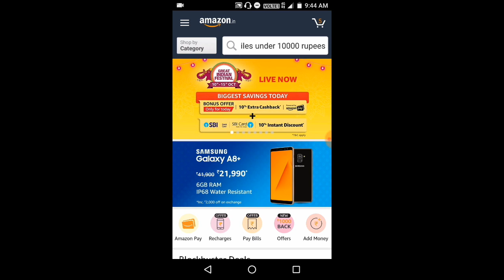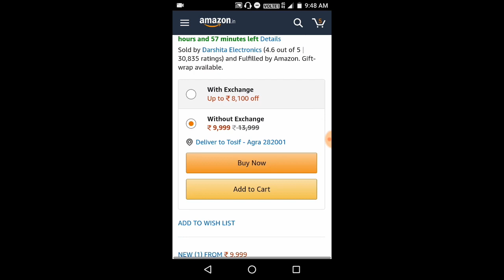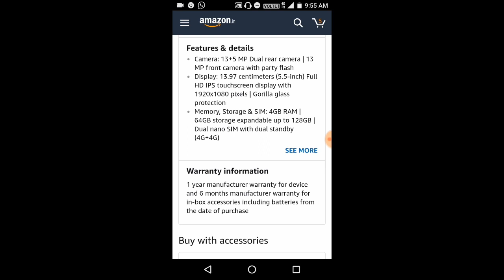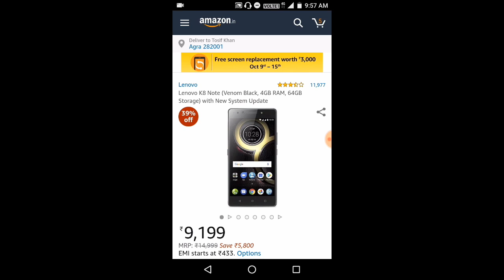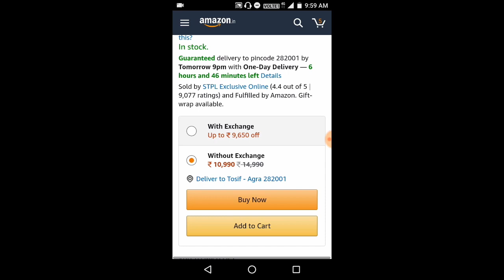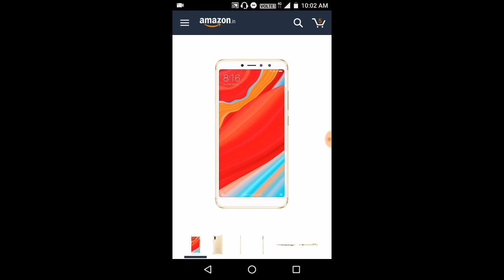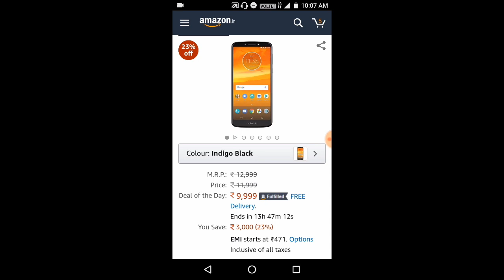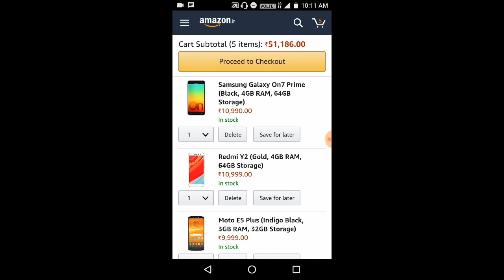Top 5 Smartphones Under 10,000 Rupees | On Amazon Great Indian Festival Sale | October | 2018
Dosto, is video me mene Top 5 Smartphones ke bare me bataya he jo ki Under 10,000 Rupees me aapko Amazon Great Indian Festival Sale me aapko mil jayenge. Or ye Sale 10 October se 15 October 2018 tak hi rahegi to jaldi kariye kyonki isse Best Mobiles aapko kahin nahi milenge.

Music used in video: Electro Light